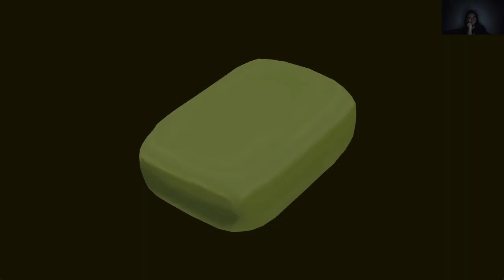SHAMSPEARE BŰNE The Great Ace Attorney Chronicles 7. epizód 1. per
Az áldozat a vádlott ellen vall, de ő sem ártatlan.